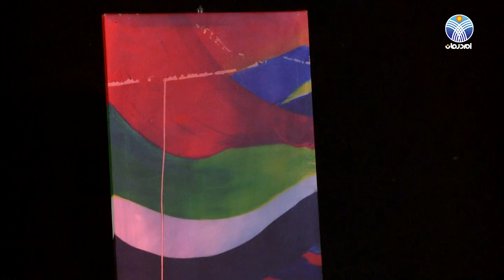سمحه القافية مع سلافة ابو ضفيرة بضيافة عبدالله العشاري